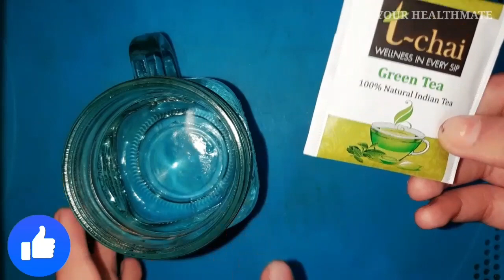ना झड़ेंगे ना टूटेंगे - बाल इतने मोटे और लम्बे हो जाएंगे कि संभाल नही पाओगे, Fast Hair Growth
This video is based on personal opinion, it may not be 100% accurate

About - Your Healthmate is an Indian YouTuber, where you'll find health tips and ayurvedic treatment :)

baal jhadene se rokne ke upay
baal jhadne ki dawa
balo ko lamba karne ka tarika hindi
hair growth tips
balo ko lamba karne ka upay
balo ko ghana kaise kare
balo ko lamba ghana karne ka tarika
baal lambe kaise kare